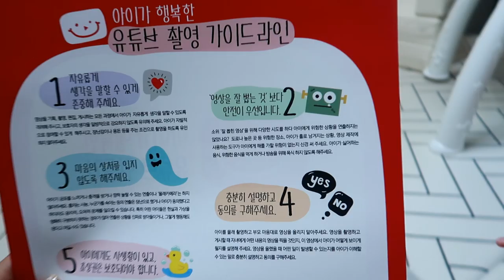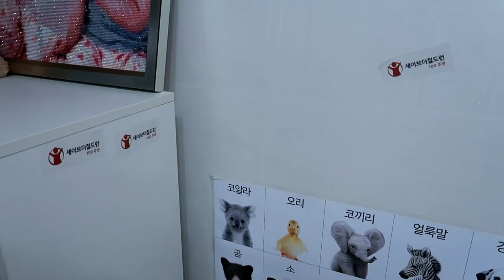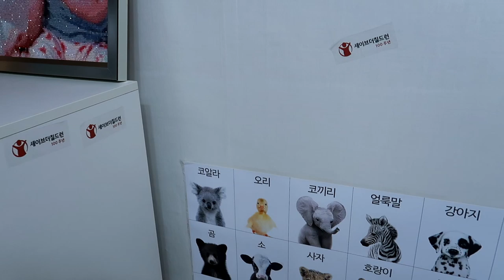아이가 행복한 유튜브 만들기 (세이브더칠드런) 구독자 여러분들 저희 채널을 클린하게 해주셔서 감사합니다